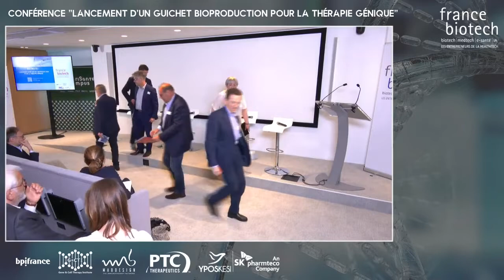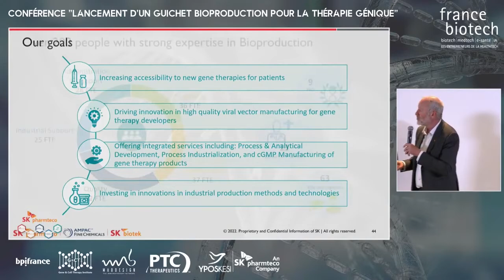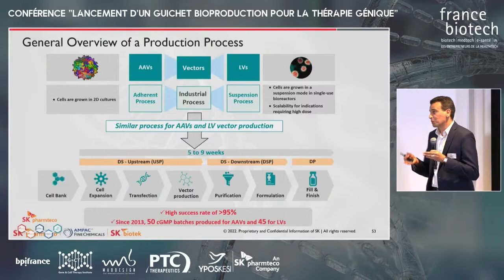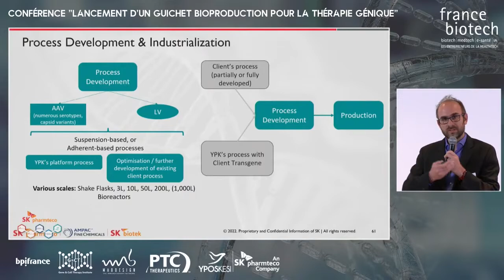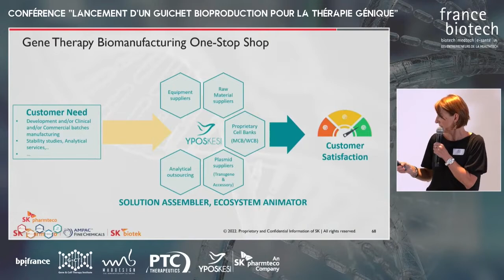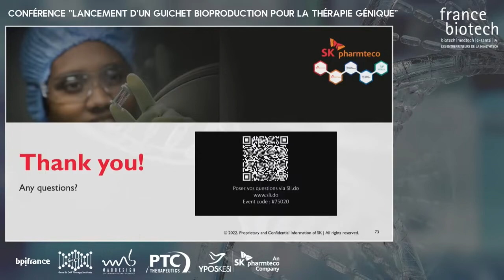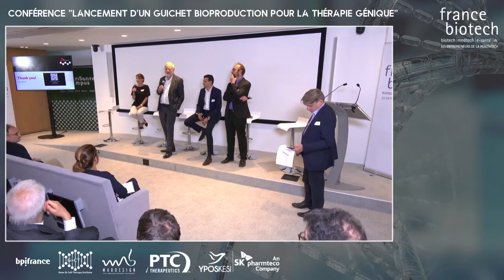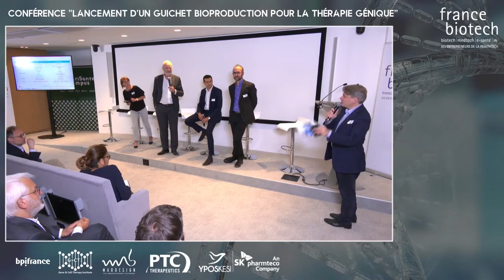Conference: Launch of a Bioproduction booth for gene therapy - May 2022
Replay of the Yposkesi, an SK pharmteco company presentation and Q&A session at the Launch of a Bioproduction booth for gene therapy conference, held in Paris, France in May 2022.